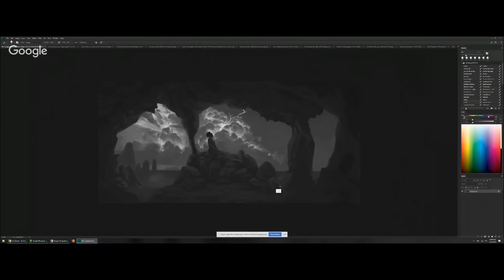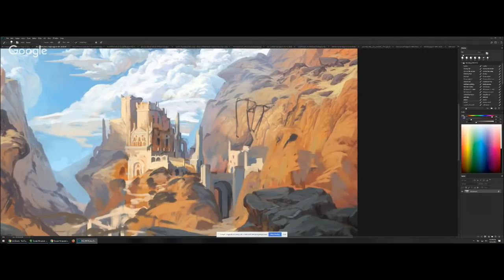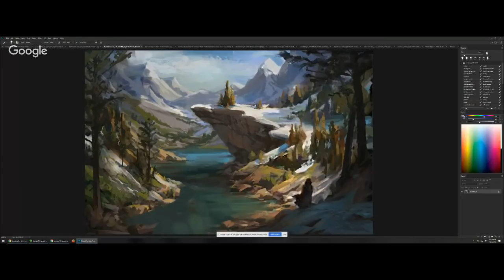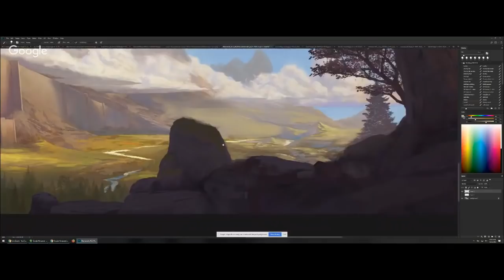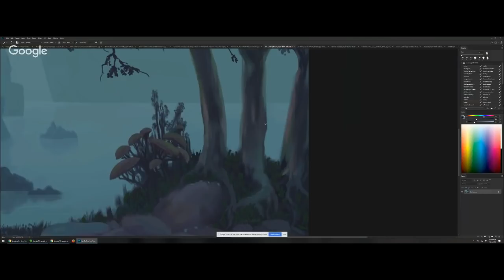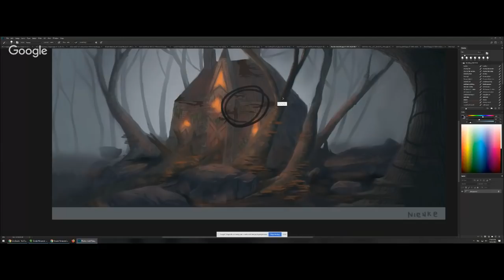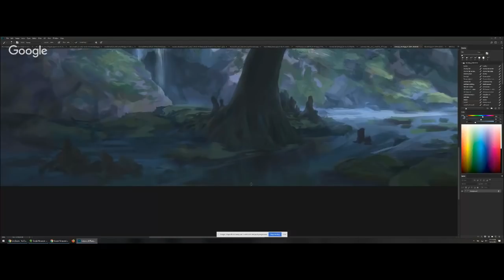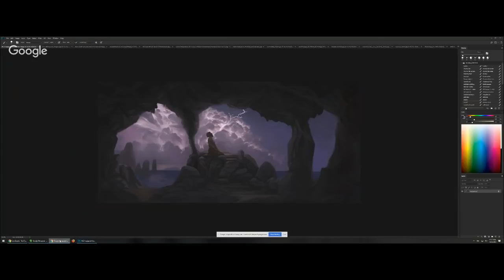Art Camp 3.10 Critique 2018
Critiquing some finished environment paintings for Art Camp 3!